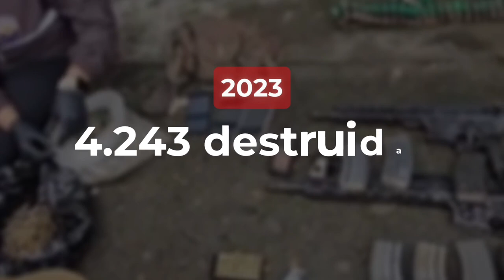| Todo lo que debes saber sobre la Consulta | Pregunta 1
En LaDefensaEc queremos que votes informado, por eso te explicaremos qué implican las preguntas de la ConsultaPopular, empezamos este especial con la primer interrogante, relacionada a los controles en los perímetros de las cárceles. Te lo explica Marcia Urvina.